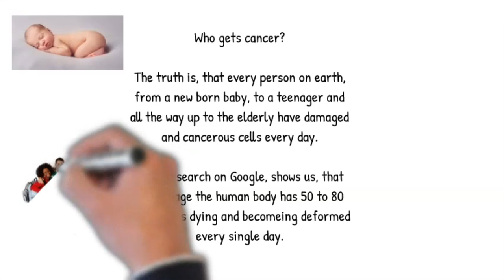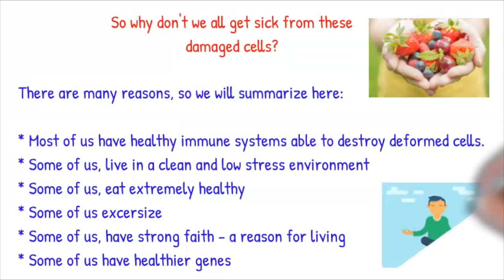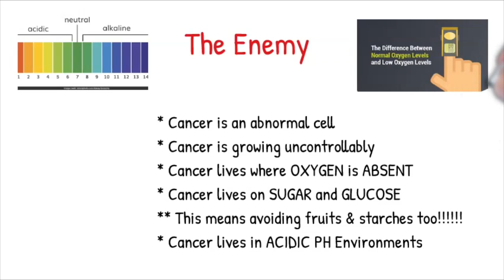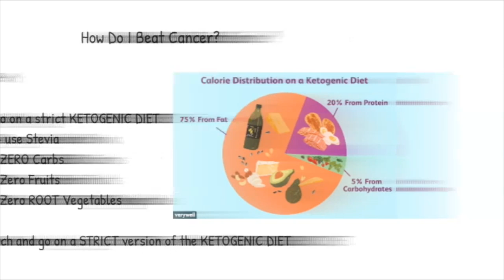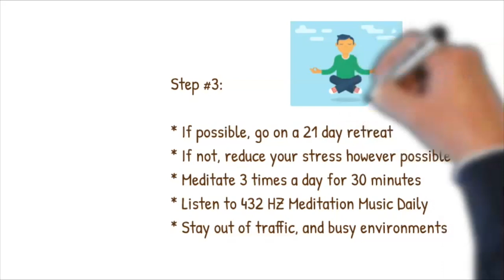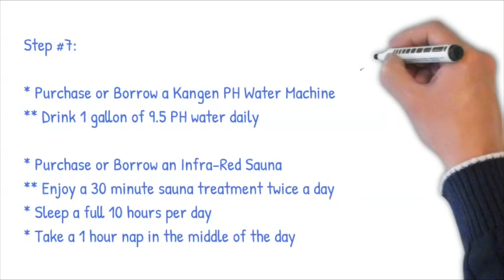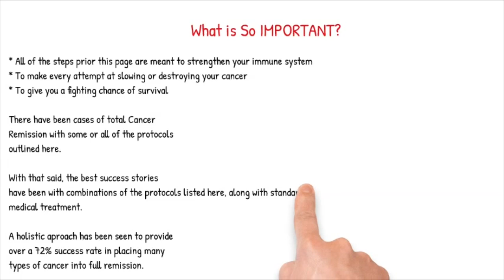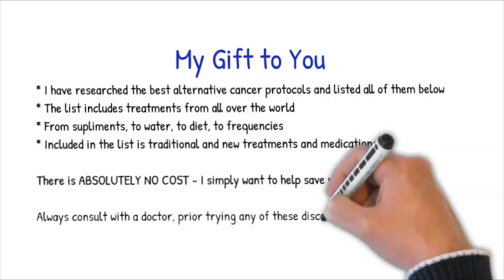Killing Cancer: A Comprehensive Guide to Fighting Cancer Cells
The Asian Redneck Podcast is not your average podcast.

In this informative video, we explore the topic of killing cancer, covering various strategies and advancements in the battle against this devastating disease.

We discuss conventional treatments like surgery, chemotherapy, and radiation, as well as innovative approaches such as targeted therapies, immunotherapy, and gene therapy. Additionally, we explore the role of nanotechnology, photodynamic therapy, and hyperthermia in cancer treatment.

We also touch upon natural remedies, personalized medicine, lifestyle modifications, and the importance of clinical trials. Join us as we delve into the future of cancer treatment and the potential impact of artificial intelligence in cancer care.

Don't miss this insightful exploration into the fight against cancer!